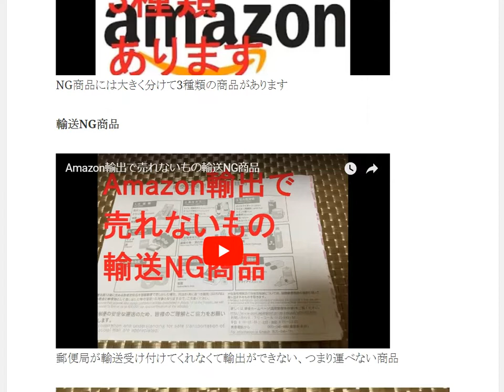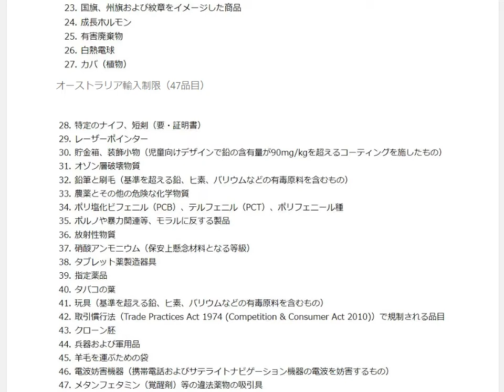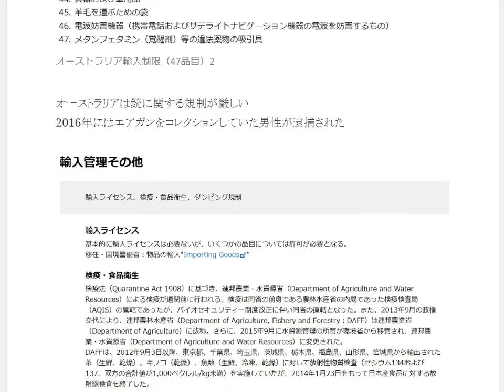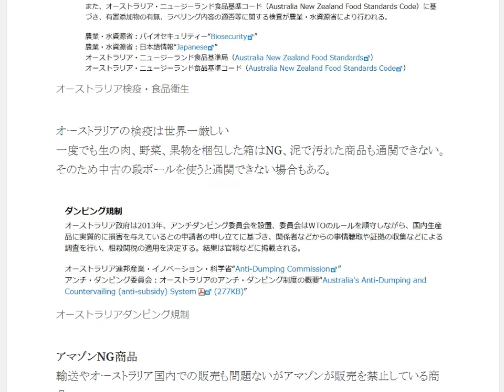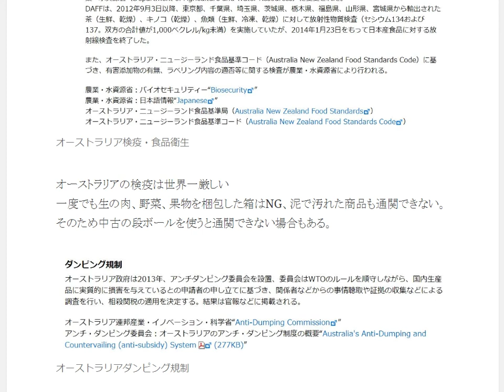オーストラリアNG商品 Amazon輸出サポーター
決して扱ってはいけない商品 扱うことで事故が起こり火災が発生したり怪我をする可能性がある商品 輸送NG商品 国際郵便として送れないもの 郵送禁止物品 アマゾンNG商品 FBA Hazmat Status

1日10分で月10万円を稼ぐ! Amazon輸出ビジネスがわかる本　出版社:ソシム (2013/11/22)